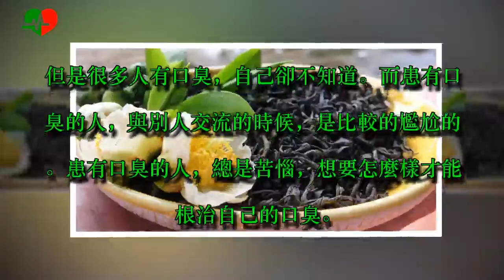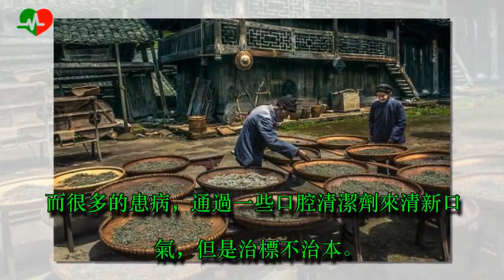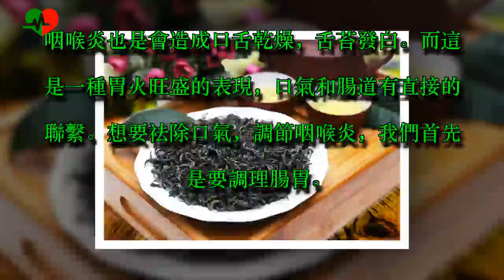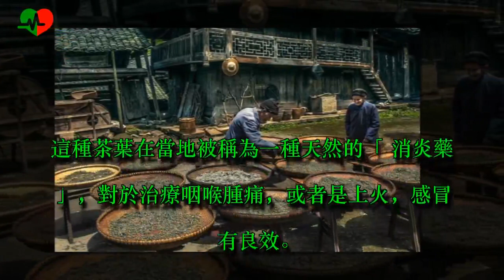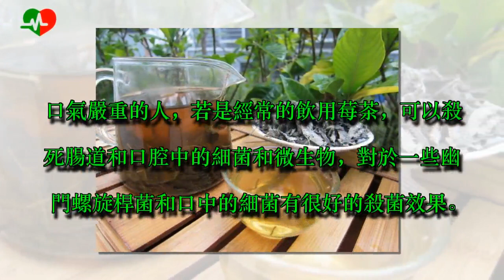這種野草：是口臭的「大救星」！天然「消炎藥」，化痰止咳治咽炎